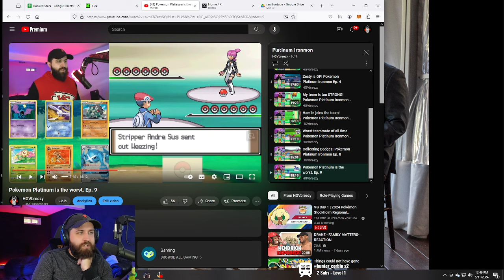I went to a viewers bachelor party! HGVtalks 5/12/2024